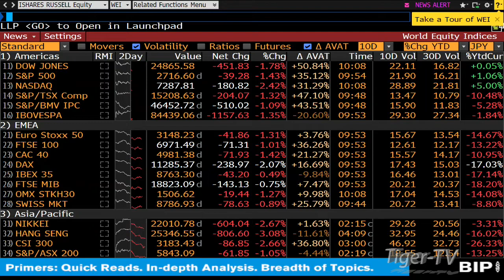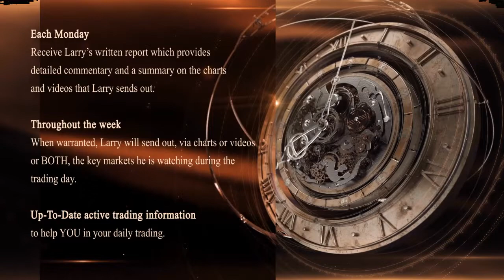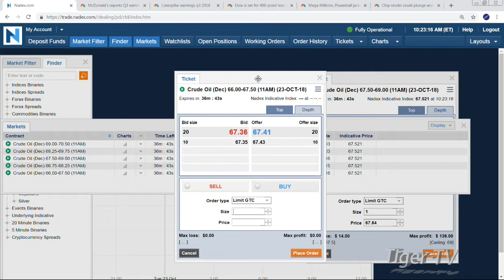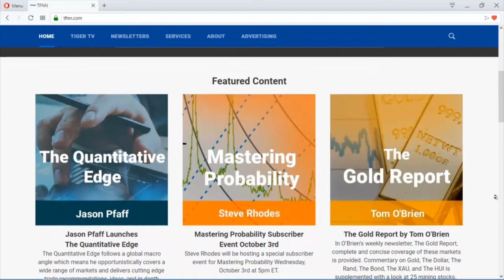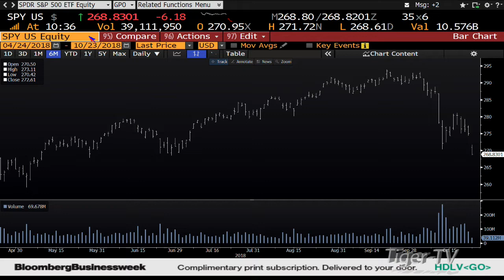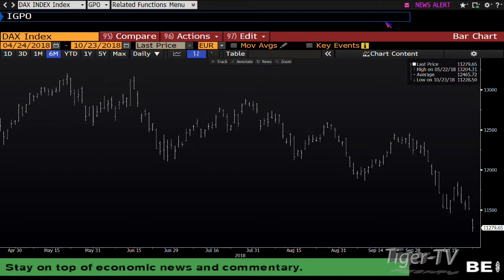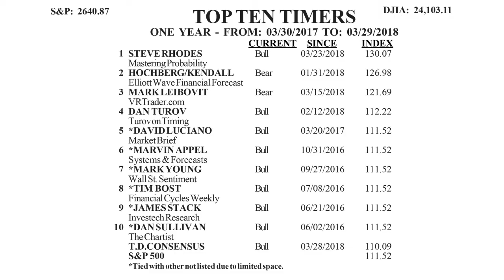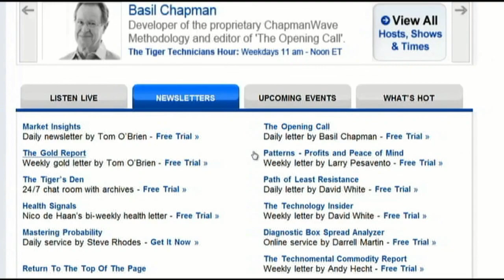October 23rd Bull-Bear Nadex Option Hour on TFNN - 2018